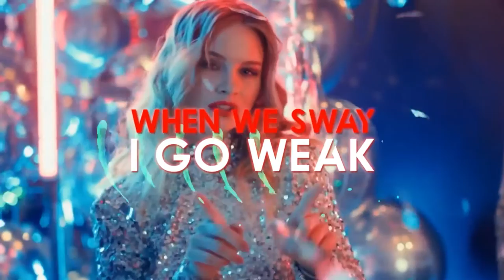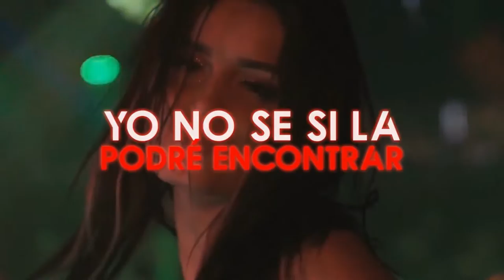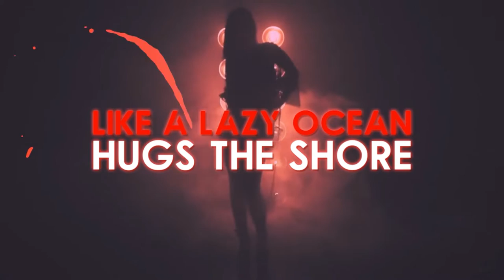Jazz Hamilton - Sway Lyrics Video